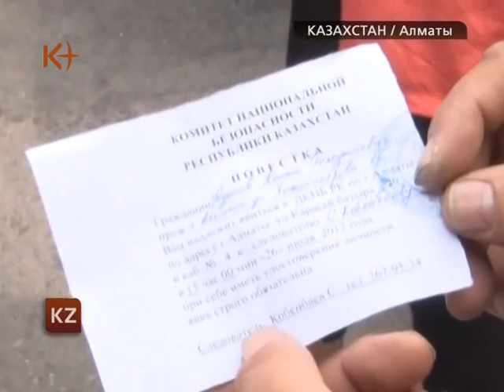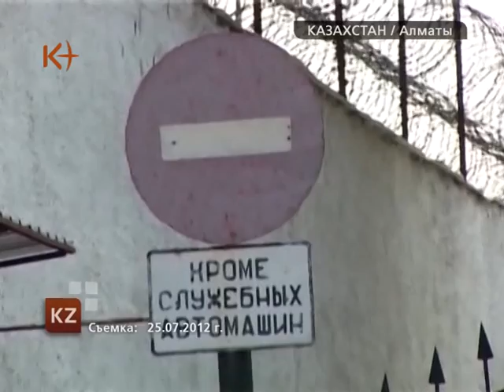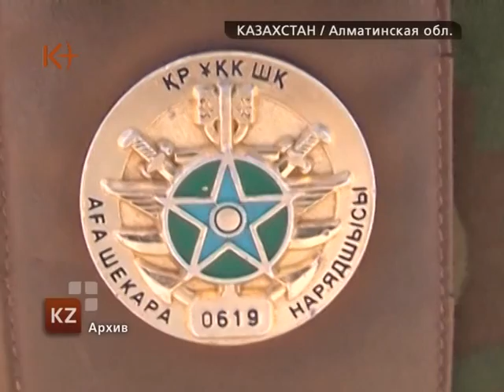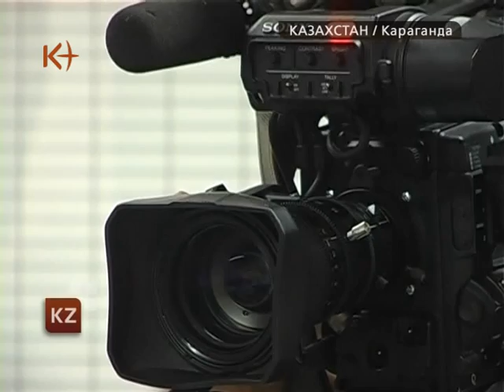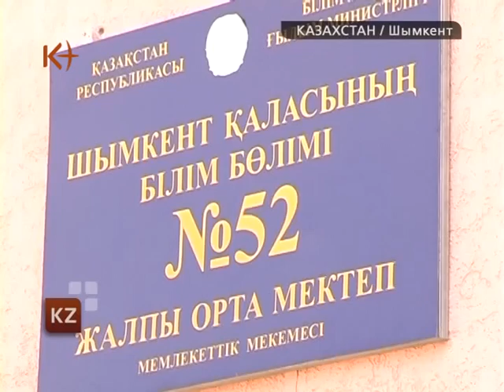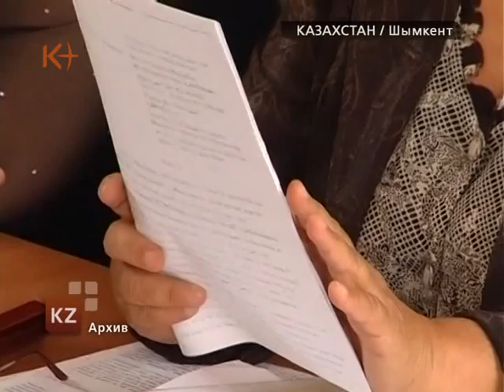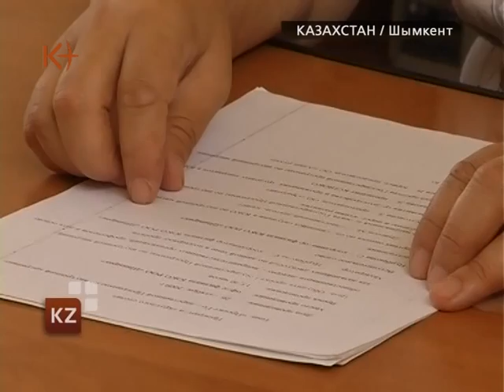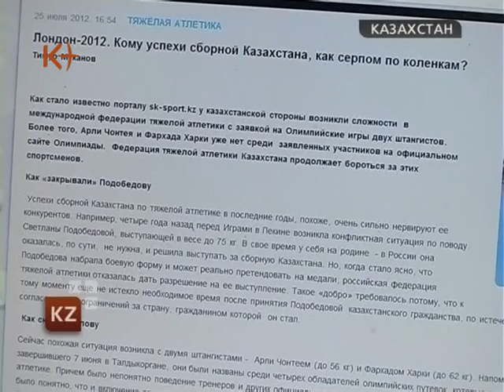Казахстан. Новости 26 июля 2012 / kplus